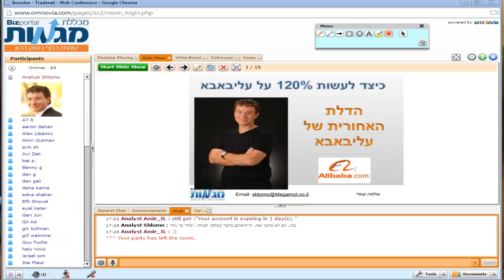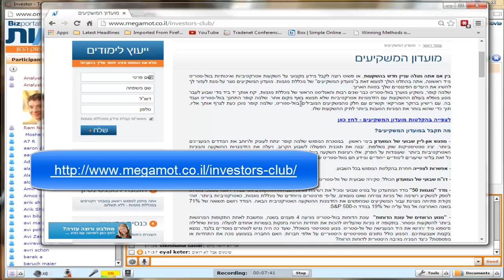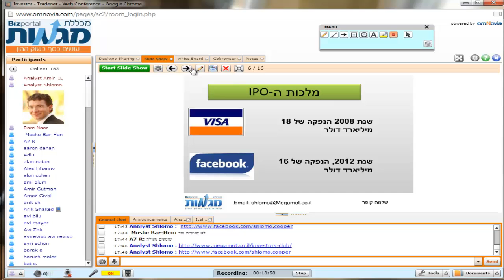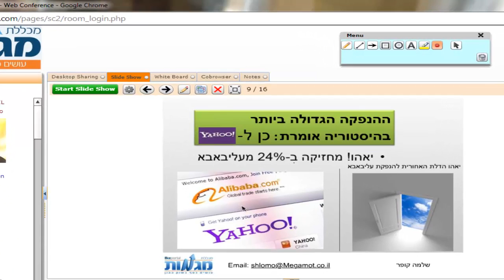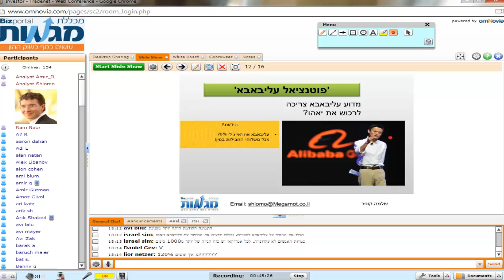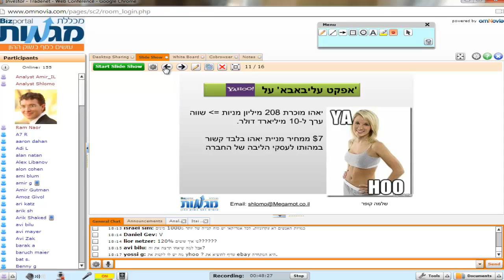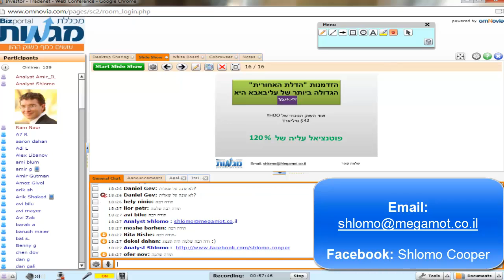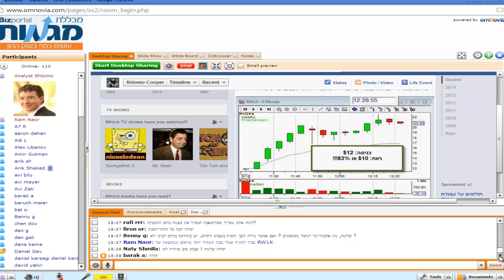כיצד לעשות 120% מהירים על הנפקת עליבאבא?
הנפקת עליבאבא במרחק של 5 ימים בלבד בסוף השבוע. זו עומדת להיות ההנפקה הגדולה ביותר בהיסטוריה של ארה"ב.
כל קהילת הסוחרים של וול-סטריט מתרגשים ויש להם סיבה טובה לכך. אחרי זינוק של 120% תוך שעות ספורות בחברת ריוולק
הישראלית ביום שישי, כולם מחפשים את ההנפקה החמה הבאה.
שלמה קופר עומד להציג היום הזדמנות לרווח חד פעמי שלא יחזור על עצמו. אין סוחר אחד שירצה לפספס את ההזדמנות הזו.
למעשה, אנחנו יודעים על "דלת צדדית" להרוויח מההנפקה והסוחרים שלנו יכירו אותה היום בוובינר שמבטיח לחשוף בפניכם
"כיצד לעשות 120% מהירים בכניסה בדלת האחורית".